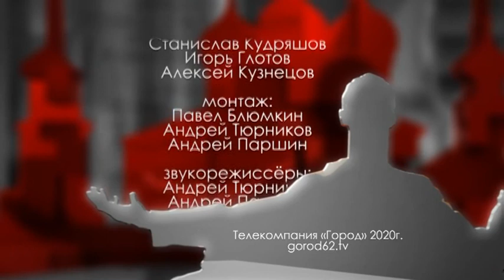Городские встречи 20.03.2020 Виталий Добин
Заведующий кафедрой фтизиатрии с курсом лучевой диагностики РязГМУ, заслуженный врач России